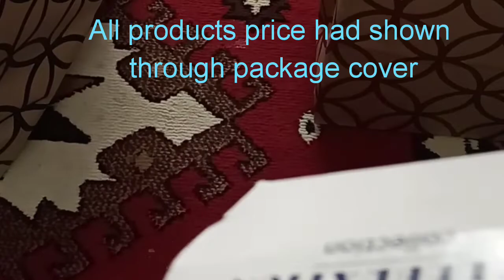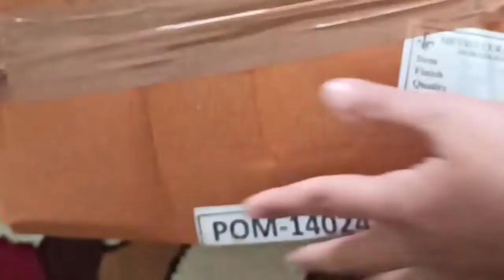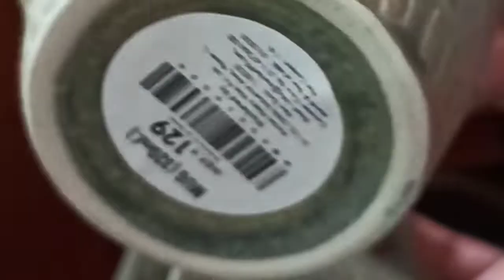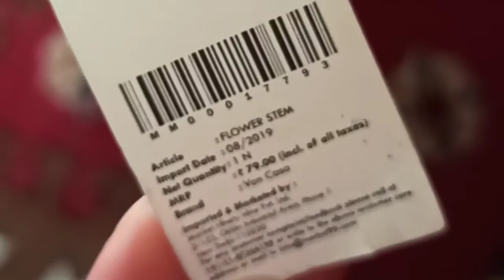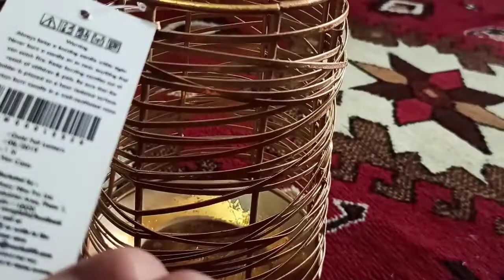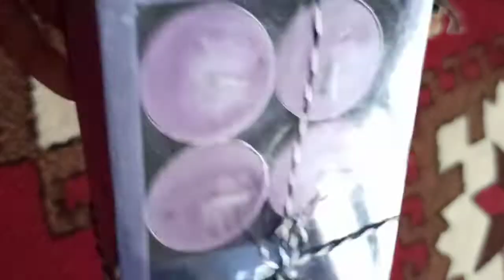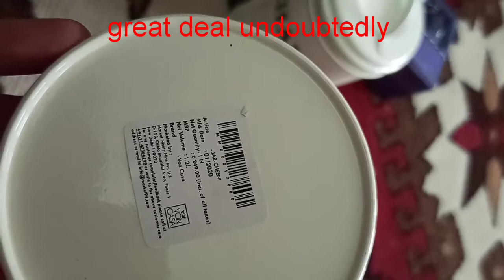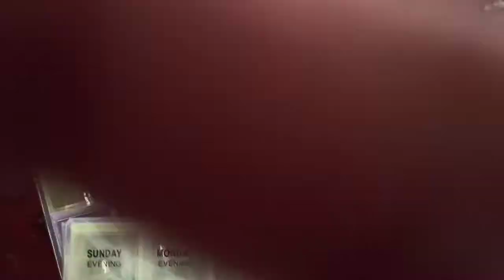Market 99 | shopping haul | Buy 99 market store items | मात्र 99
Before lockdown market99 Shoppinghaul February month